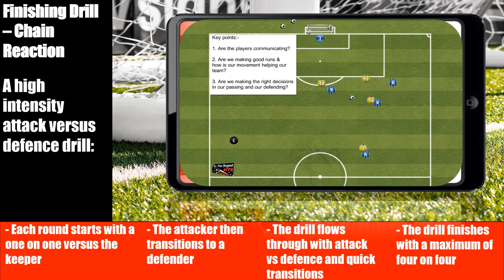Chain Reaction Snapshot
A high intensity attack versus defence drill:

Each round starts with a one on one versus the keeper, The attacker then transitions to a defender.

The drill flows through with attack vs defence and quick transitions, The drill finishes with a maximum of four on four